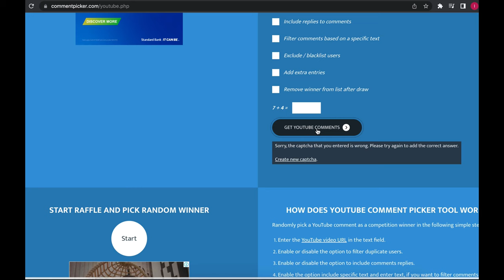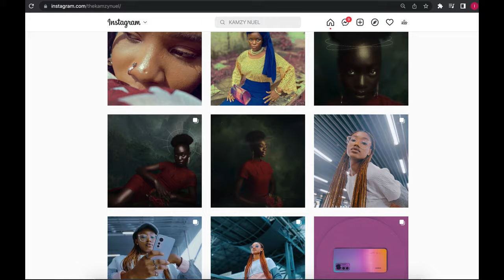Wacom One Giveaway Result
So finally we have a winner for the Wacom One giveaway. Congratulations!!!
Thank you so much Camera Joint!